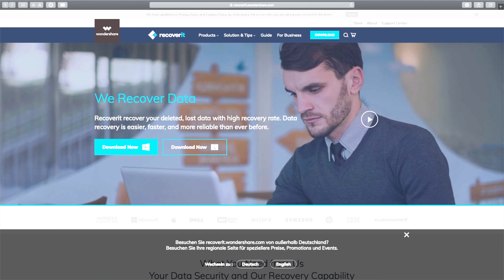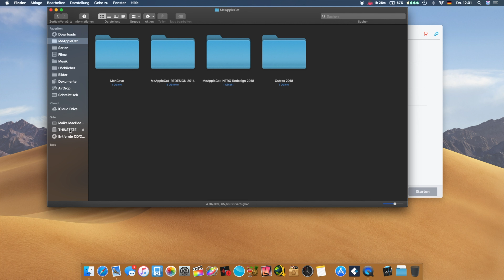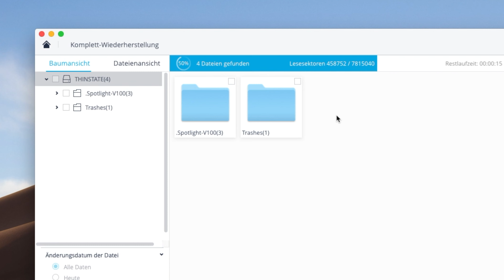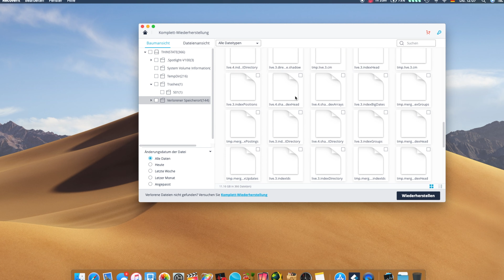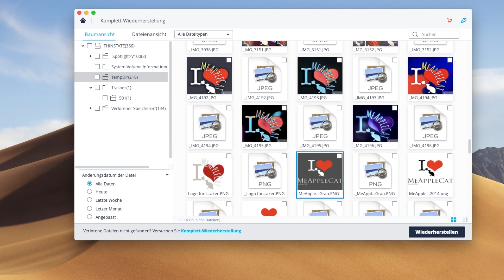Recoverit von Wondershare - Wie schnell kann man gelöschte Daten wiederherstellen? TEST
Download RECOVERIT